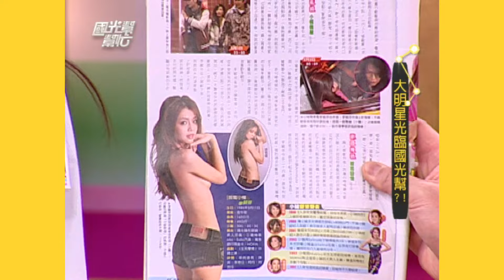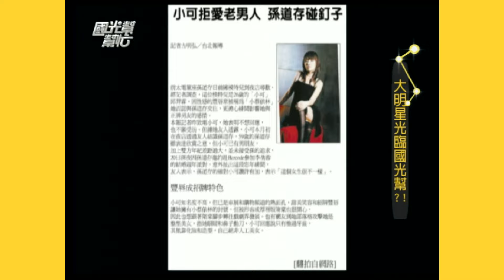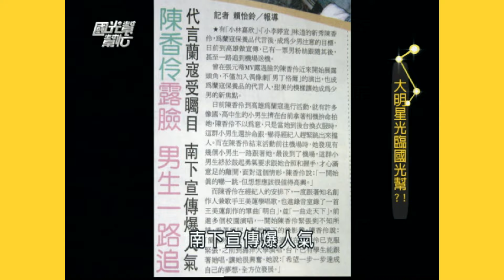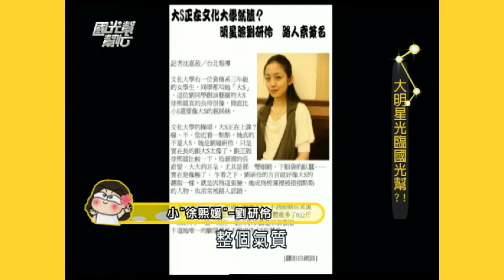大明星光臨國光幫 EP992｜國光幫幫忙｜20090313｜李毓芬 林佳陵 小可 陳香伶 劉研伶